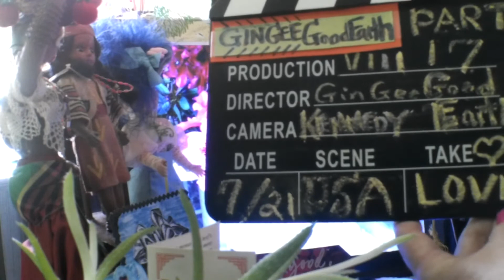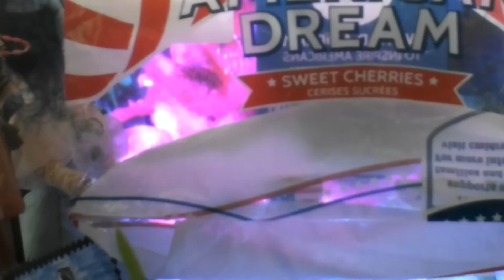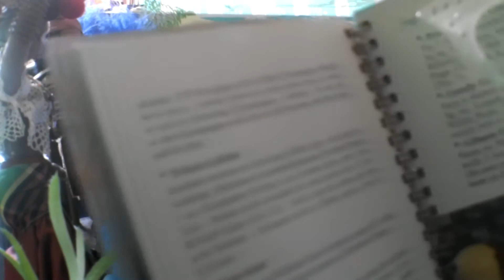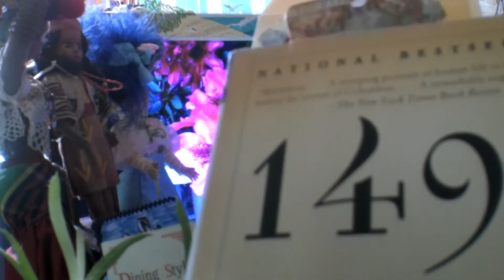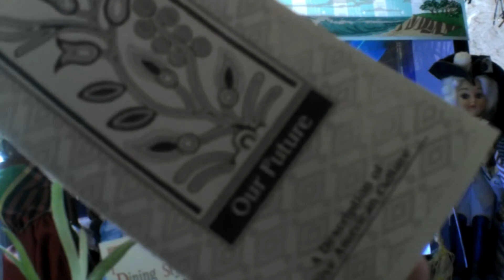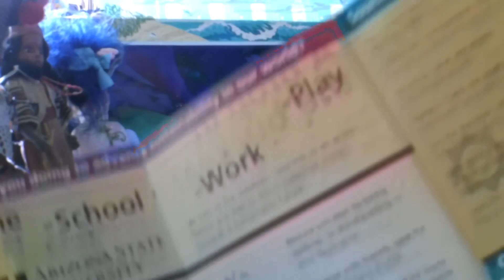🔹🔶💢❗Eureka❗💢🔹🔶GinGeeGoodEarth💠❤️UniversalHistory🌸💠GandyCocktail❤️GardenTips🌸VIII💢PART17💢SnakeDoctor🔆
🔹🔶💢❗Eureka❗💢🔹🔶GinGeeGoodEarth💠❤️❤️Universal History United States of America 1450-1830🌸💠GandyCocktail❤️🌸VIII💢PART17💢Show LOVE💠❤️🌸NATIVE AMERICAN CULTURE 💢Nomenclature of First American Peoples🌸Reading an Excerpt: Snake Doctor💠❤️Garden Tips💠❤️

🔹🔶💢❗Eureka❗💢🔹🔶GinGee GoodEarth©️💠❤️A Universal History of the United States of America🌸Historical Novel Dates:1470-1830🔆Gold is on the Coloniest of Jamestown mind:🔆Dig Gold🔆Wash Gold🔆Refine Gold🔆Load Gold🔆Collect Money on the Gilded Dust🔆"💠❤️🌸🔆🌈

💠❤️🌸🔆🌈Also, I accept requests, as a guest on "live" YouTube Videos" Please Request a personal interview appearance for Youtube Channels by email @ 💠❤️🌸🔆🌈 💠❤️🌸🔆🌈 and/or 💠❤️🌸🔆🌈💠❤️💠❤️🌸🔆🌈 I have presentations for many Historical Victorian Program topics, by request! 🔆Also, Current Events/Health Nutrition/Trend Topics, Too! 🔆💠❤️
🔆💢Please click on my "About" Page; GinGee GoodEarth💢💠❤️

💠🔹🔶💢❗Eureka ❗💢🔹🔶GinGee GoodEarth💠❤️Videos
Created by"Eyelook" Studio

MY Store💢*💢*💢
💢❤️💢You can goto; Esty.com💢 Wild Trout Lily to see my handmade books, Vintage Clothing and Victorian WhatNots: Honey For All 💠❤️🌸🔆🌈Pittsuburgh Victoria & All is Gilded 💠❤️🌸🔆🌈White Buffalo Spirit💠❤️🌸🔆🌈💠❤️Enjoy💠❤️

💠❤️💢Reading: A Universal History of the United States of America 💢author CB Taylor New York: published by Ezra Strong 1830💠❤️

💢Videos are Artful 💢 Fun-filled 💢 Educational 💢
💢Community Guidelines Disclaimer: The points of view and purpose of this video is not to bully or harass anybody, but rather share that opinion and thoughts with other like-minded individuals curious about the subject to encourage conversation and awareness.
💢This video does not give medical advice 💢
                                   💠🔹🔶💢❗FINI❗💢🔹🔶💠